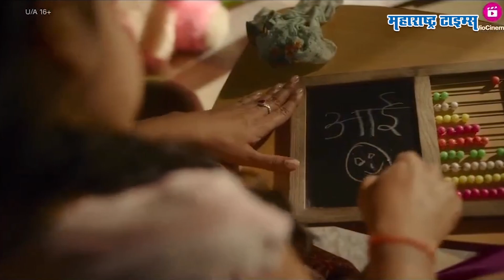'Taali च्या यशामागचे खरे चेहरे। Sushmita sen अशी बनली गौरी सावंत| Ravi Jadhav यांनी सांगितला प्रवास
श्रीगौरी सावंत यांच्या आयुष्यावर आधारलेली 'ताली' प्रदर्शित झाली खरंच या 'ताली' ने सगळ्यांना टाळी वाजवायला भाग पाडलं. कोट्यवधी लोकांनी पाहिलेली ही सीरिज आता दररोज नवे रेकॉर्ड करतेय आणि प्रेक्षकांना आपली दखल घ्यायला भाग पाडतेय. सुष्मिता सेन तर कमाल आहेच पण या तालीचे खरे शिल्पकार, तालीचे दिग्दर्शक रवी जाधव यांनी महाराष्ट्र टाइम्ससोबत उलगडलाय 'ताली'चा प्रवास